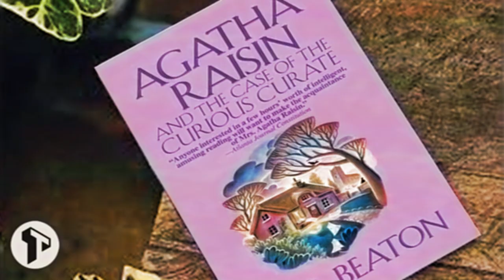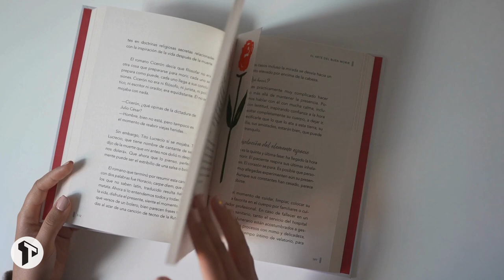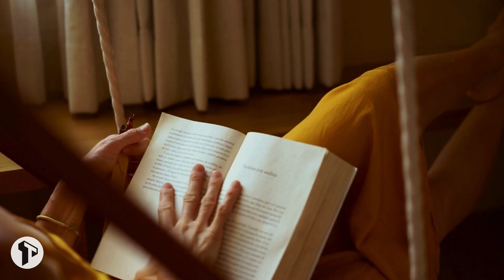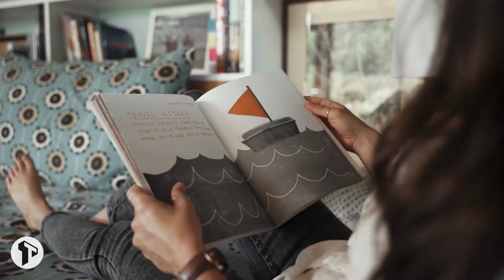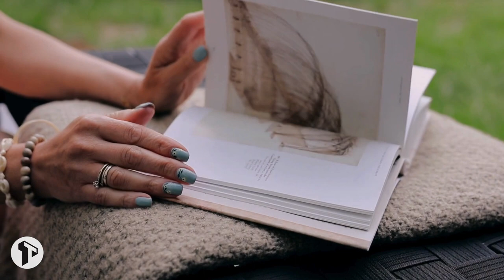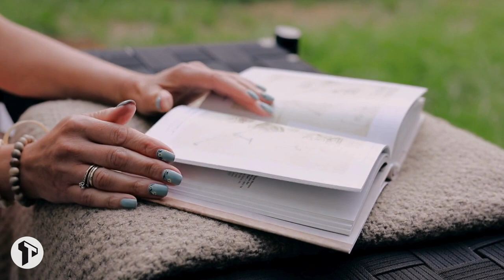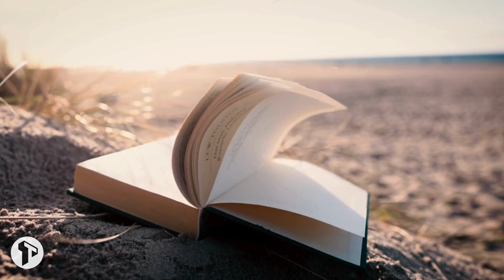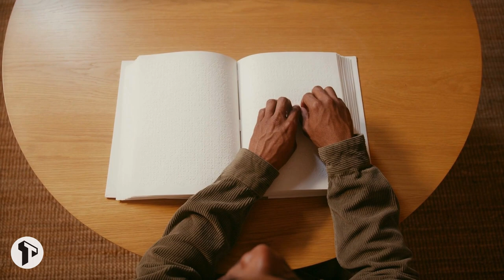Agatha Raisin Audiobook Agatha Raisin and the Case of the Curious Part 2 - Tapbook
➥ This content has been edited by Olivia Wilson & Harper Russo

Agatha Raisin is a private investigator who lives in the Cotswolds. In this book, she is called in to investigate the death of a young curate who has been found dead in his bed. Agatha soon discovers that the curate was not as innocent as he seemed, and that there are a number of suspects who could have killed him.

As Agatha investigates, she uncovers a web of secrets and lies. She also finds herself in danger, as someone is determined to stop her from finding the truth.

This is a classic Agatha Raisin mystery, with all the humor and suspense that fans of the series have come to expect.

The book is set in the Cotswolds, a beautiful area of England.
Agatha Raisin is a quirky and likable character.
The book is full of humor and suspense.
The book is a great choice for fans of cozy mysteries.

Thank you so much to our patrons for your support! Without you this video would not be possible! Nicole Klau Ibarra, Jesse Lira, Ezekiel Raui, Petr Vacek, Dennis, Olivia Fu, Kari Teffeau, Cindy Lai